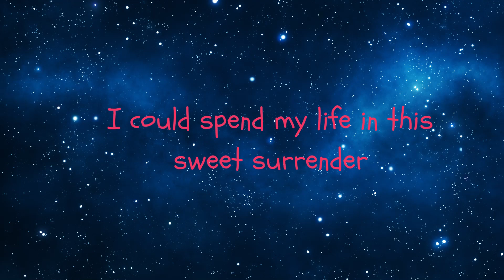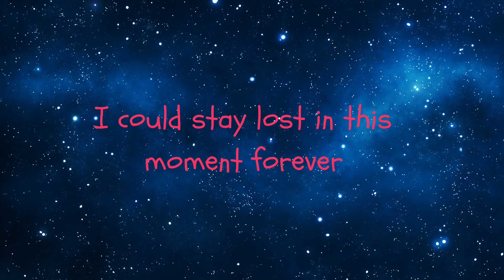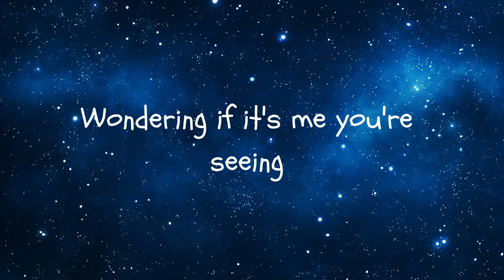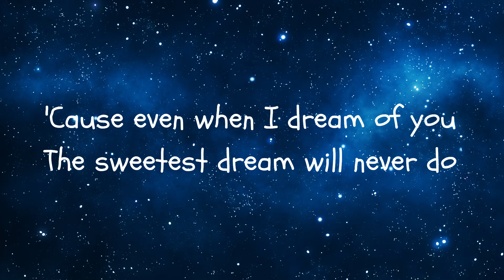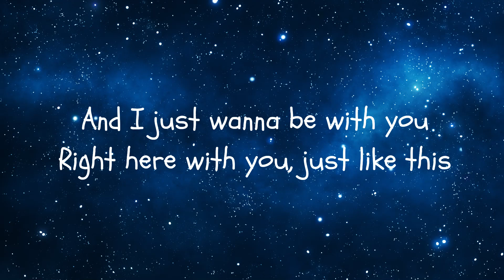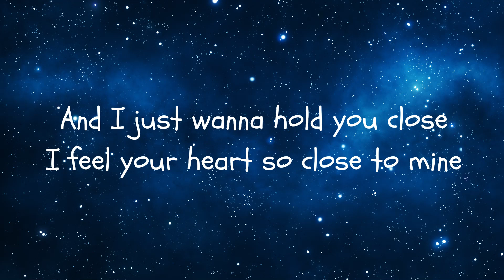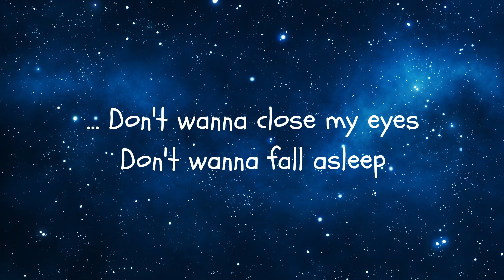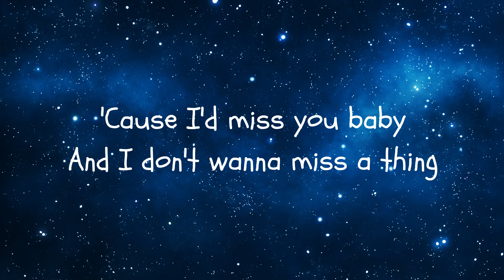I Don't Wanna Miss a Thing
Welcome to WakeMind Musix! This carefully curated collection of  music is designed to Whether you're looking for  music attributes], or simply want to unwind and enjoy some amazing tunes, this playlist has got you covered.

In this playlist, you'll find a wide range of  tracks from both established and emerging artists. we've handpicked each song to ensure a captivating and immersive musical experience.

Whether you're studying, working out, or just need a soundtrack for your daily adventures, WakeMind Musix offers a diverse selection that will keep you engaged and energized. Get ready to discover new favorites, rediscover timeless classics, and embark on a musical journey that will leave you inspired.

We hope this playlist becomes your go-to destination for music that enhances every moment of your life.

Where a moment spent with you is a moment I treasure
I don't wanna to fall asleep
'Cause even when I dream of you (even when I dream)
And I just wanna stay with you in this moment forever
… I don't wanna miss one smile
And I don't wanna miss one kiss
And I just wanna be with you
Right here with you, just like this
And I just wanna hold you close
I don't wanna fall asleep, yeah